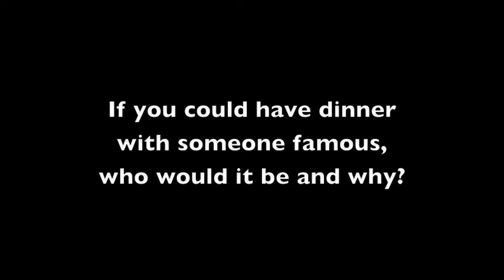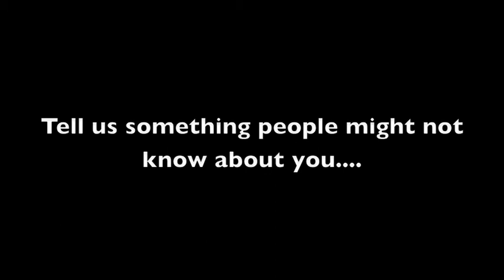Meet the crews - Niles Garratt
Cambridge Stroke Niles Garratt takes on the BNY Mellon quickfire question challenge in the fifteenth of many crew interviews leading up to the Race on March 31.